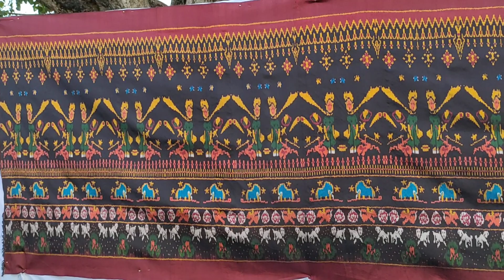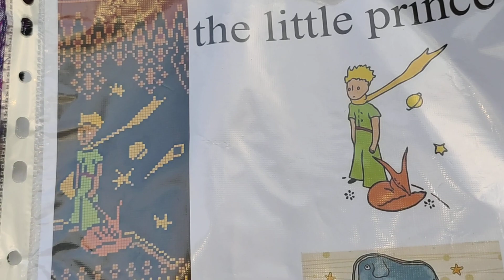ถ่ายทอดวรรณกรรม เจ้าชายน้อย ลงผืนผ้า ผ้าไหมสุรินทร์มัดหมี่ 3 ตะกอ ฝีมือน้อง ม.ราชมงคล